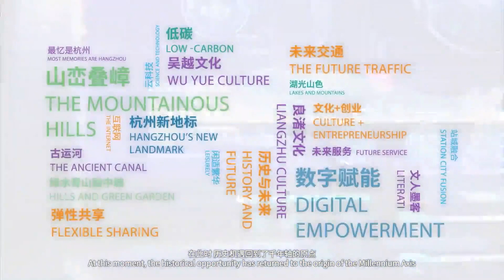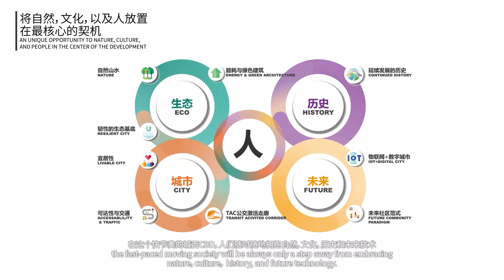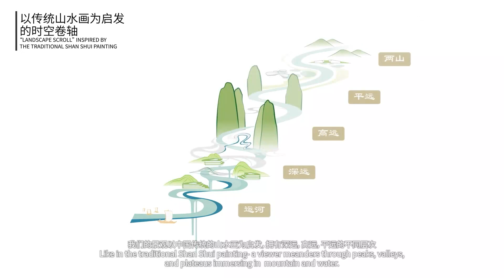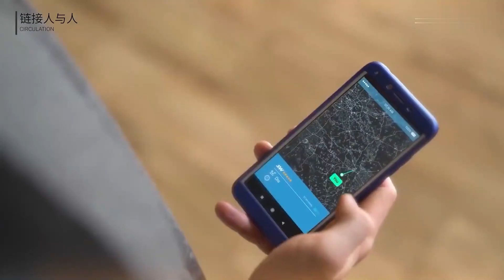杭州城西 CBD生态文化轴 千年卷轴，流展时空丨华南理工+Urbangene+上海院